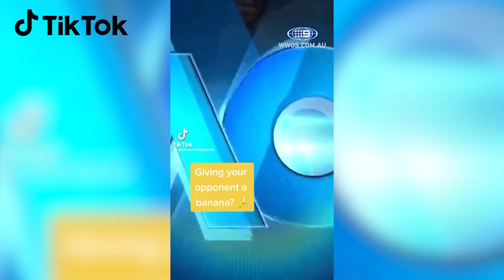Dominant Djokovic at another level - The Morning Serve Day 10 | Wide World of Sports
Emma Lawrence is joined by Aussie tennis star Casey Dellacqua to review Novak's dominant performance against Alex De Minaur, the resurgence of American tennis and a full preview of the Women's Quarter-Finals for Wednesday.